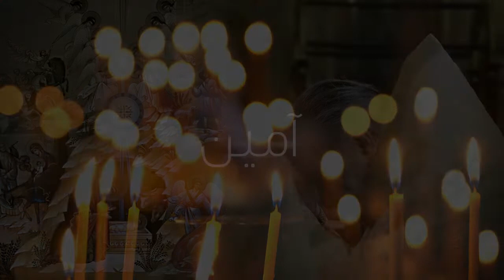معايدة صوم الميلاد ٢٠١٩ | المتروبوليت بولس يازجي